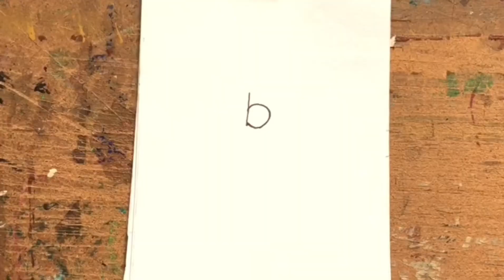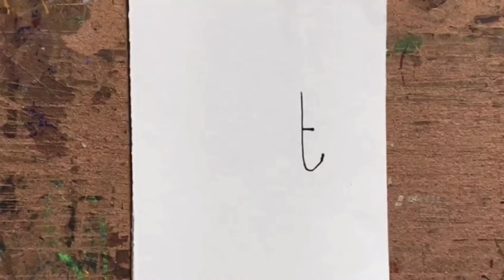How to draw with ALPHABET A-Z for KIDS || Easy drawing for KIDS || Drawing with LETTERS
Drawing with ALPHABETS for KIDS with step by step

Hello kids,
I know you are so talented, creative and intelligent. For more development, practice regularly.

Queries solved:
1. Drawing with alphabet
2. Drawing for beginners
3. Easy drawing for kids
4. Easy drawing for beginners
5. Drawing tutorials
6. Animal drawing
7. How to draw animal
8. How to draw bird
9. How to draw fruits
10. How to draw frog

ABSTRACT CAT,
Painting & Science Institute
Address: 141/252, Canal Street, Sreebhumi, Kolkata
- 700048

PENCIL
CHARCOAL
PASTEL
ACRYLIC
OIL
All age Groups are Welcome
(xi-xii) Physics
All Boards